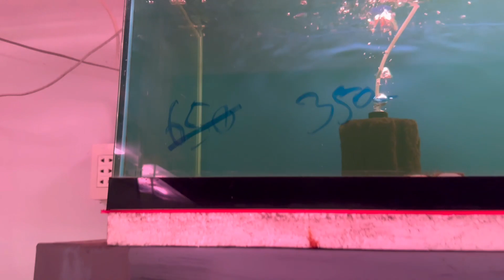Zing’s Day I ปลาหมอสีตลาดจตุจักร ￼30 พฤศจิกายน 65 (Ep.2)